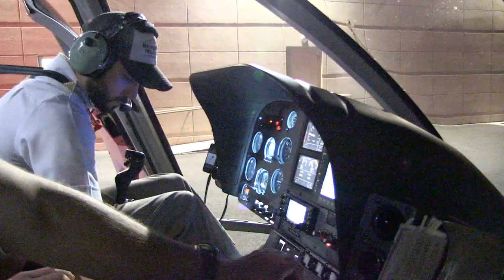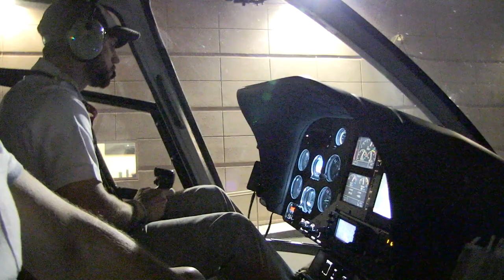Pourquoi pas survoler Vegas en hélicoptère? Jour 1 partie 2 (Vegas 2018)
Hey oui, c'est l'heure de notre baptême de l'air en hélicoptère.  Et on fait ça à Vegas! POW!!!